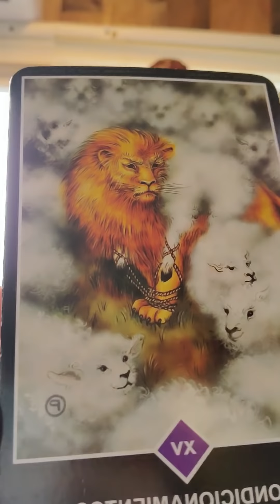Leos te muchas sorpresas tu vidaa viene un cambio corazónes en todo pero hay algo que te ....